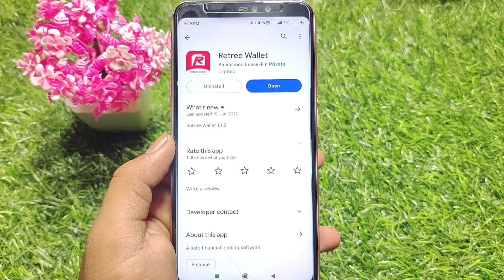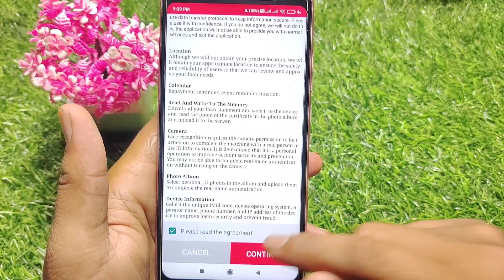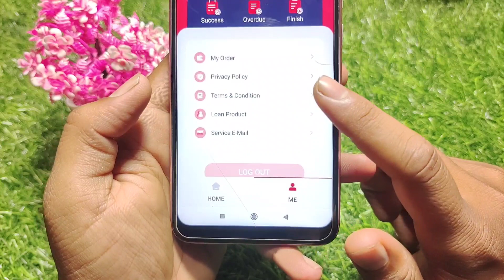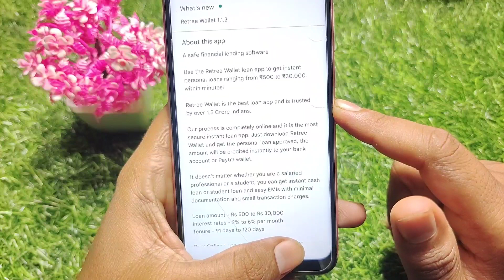Retree Wallet loan App Se loan kaise le ।। Retree Wallet App Real Or fake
About Video:-
Hallo dosto aaj ki video me ham baat karege retree wallet loan ke bare me aap is app se loan kaise le sakte hai.